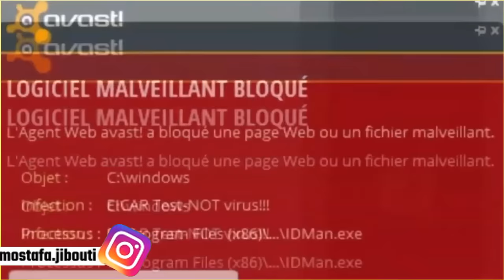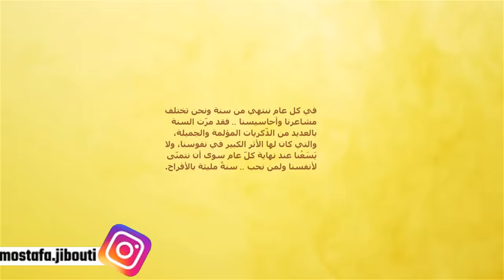أفضل مقاطع مغربية مضحكة 👈 2019 || موت ديال ضحك 😂😂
لا تنسو مشاركات المقطع مع أصدقائكم
Socical media
🔹شكرا لكم على المشاهدة ♥️
ليصلك كل جديد !
Best Moroccan Fails Video
 Best Moroccan Fails Video مقاطع مغربية مضحكة
 تجميع فيديوهات مغربية مضحكة جدا 🤣🤣🤣